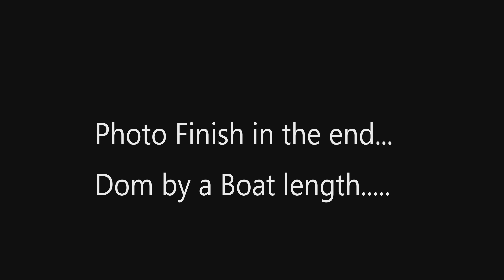360 Vid TBSC EASTER SUNDAY RACE 2 injected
Song
Dashboard
Artist
Modest Mouse
Album
We Were Dead Before the Ship Even Sank
Writers
Isaac Brock, Jeremiah Green, Tom Peloso, Eric Judy, Joe Plummer, Johnny Marr
SME (on behalf of Epic); UBEM, SOLAR Music Rights Management, BMI - Broadcast Music Inc., LatinAutor - SonyATV, Exploration Group (Music Publishing), ARESA, Sony ATV Publishing, LatinAutor, BMG Rights Management, CMRRA, Abramus Digital, and 17 Music Rights Societies

Song
How You Like Me Now - Original
Artist
The Heavy
Album
How You Like Me Now EP
[Merlin] Ninja Tune Ltd (on behalf of Counter Records / +1 Records); LatinAutor - PeerMusic, UBEM, BMI - Broadcast Music Inc., ASCAP, Third Side Music, Bicycle Music Co. (Publishing), União Brasileira de Compositores, Audiam (Publishing), CMRRA, LatinAutor, and 29 Music Rights Societies